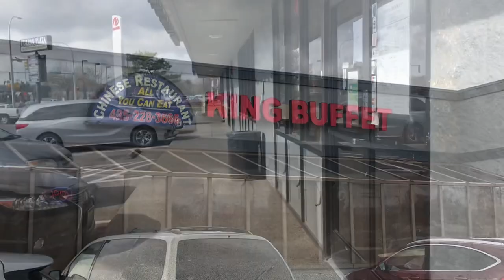Best Chinese Restaurant in Renton | King Buffet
It's been a while I visited King Buffet ever since I moved down south.

Earlier today, I decided to drop by for lunch and glad I did. Everything was great! The boiled crawfish and the stir-fried lobsters are fresh, and the French fries are so crispy. I've never seen one like that at a buffet restaurant. I can go on and on, but let's move on to the staff. Waiters/ waitresses are friendly and on top of it with the drinks refill, napkins, and picking up the plates off your table.

One bonus, it was beautiful to see a familiar face! Jennifer, a manager at the restaurant, was there, and thanks to her for the courtesy in getting the food footage to show you.

Anyway, I decided not to talk much in this video and rather have you enjoy the scenery and the music instead. I will be back to King Buffet for more crawfish and lobsters 😁